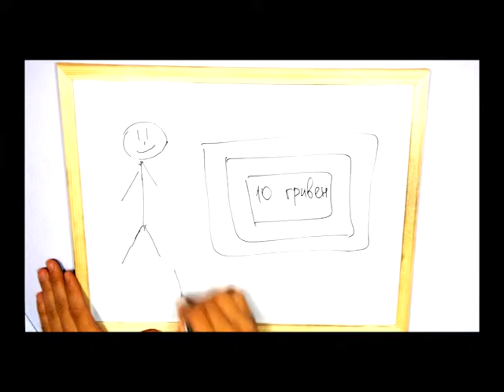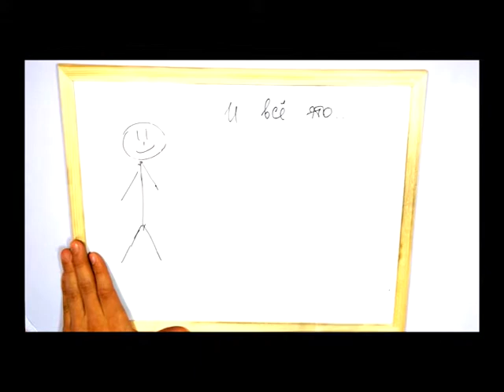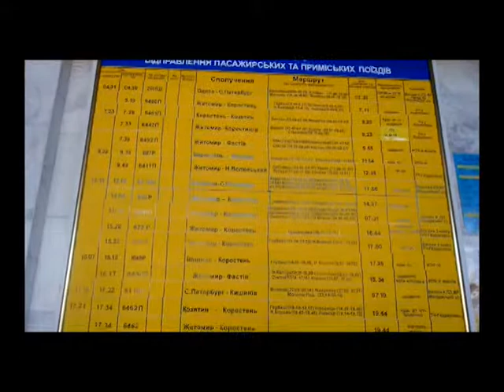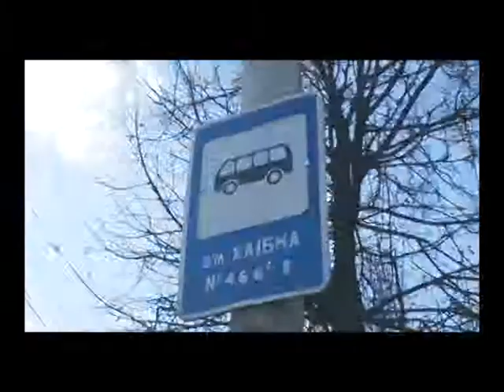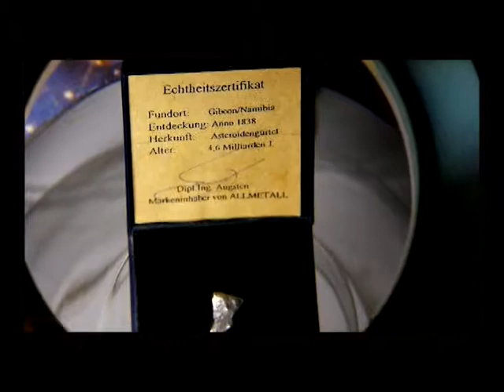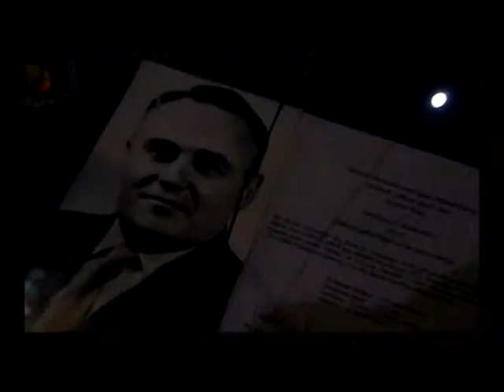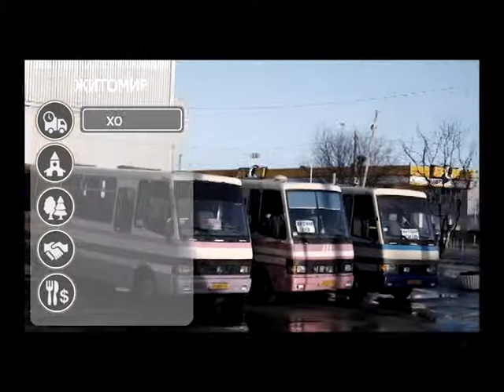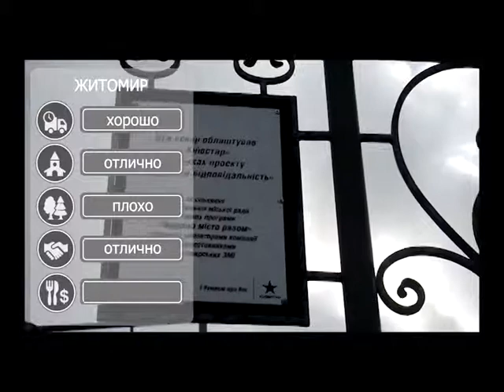Україна без грошей...Житомир.